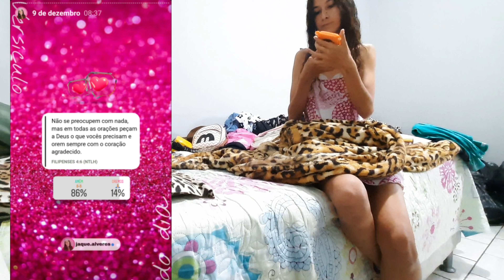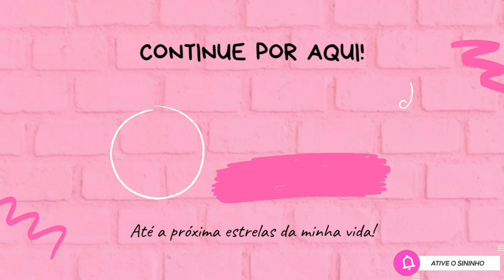Nova rotina antes de ir trabalhar no cemitério faxineiradetúmulos ¦ Jaqueline Alveres 🌟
Hey estrelas da minha vida como mudamos de casa a rotina mudou muito, trouxe a nossa nova rotina antes de ir trabalhar no cemitério.

HEY! DEIXA MUITO CARINHO NESSE CANAL💖

Vamos crescer família 🌟💞

Deixa muito LIKE assim você ajuda muito o vídeo ser entregue pra mais pessoas 👍🌎

Bora papear? Então comenta muitoo ai em baixo. 😉

Informações do vídeo:
EditorA - Jaqueline Alveres
App de edição - kynemaster
Celular - Samsung M31

FÉ NO PAI QUE MAIS UM VÍDEO SAI. 🎥❤️ Agradeço pela graça alcançada 🙏

ATÉ MAIS! Bjos de 🌟 Jaqueline Alveres